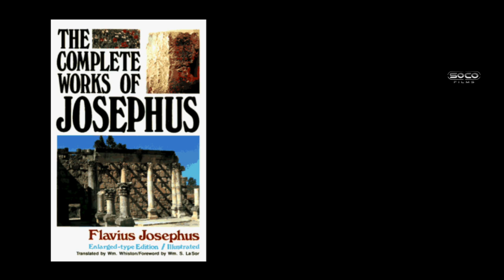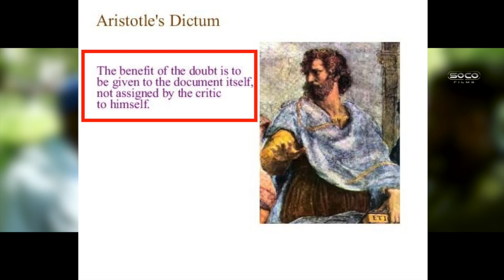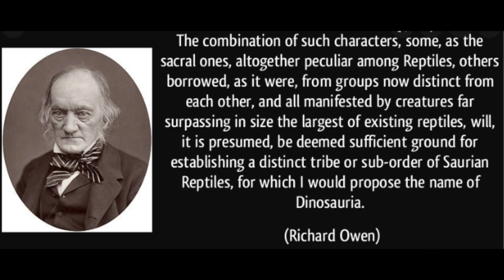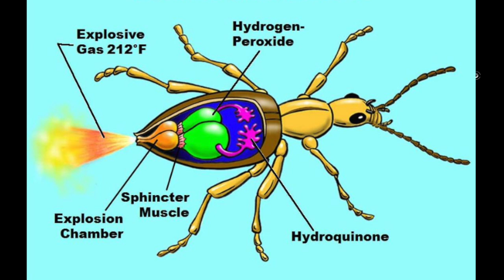Christian debates a secular humanist "Agnostic" | Dr Banda | Speakers' Corner debate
::::: Topic Highlights::::::
 Christian_Secular Humanist debate | Speakers' Corner | London UK
Debater: Dr Banda
Shot & Edited:  @SocoFilms
Post:  @socostudio
:::::::::IF YOU WOULD LIKE TO SUPPORT US ::::::
👉 Become SOCO Members to have early access to new videos: 👇👇👇